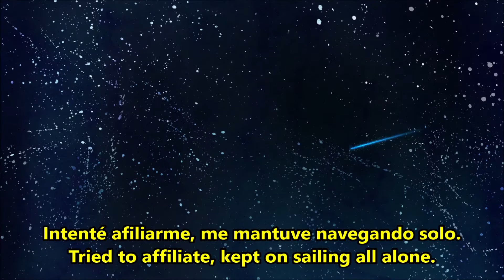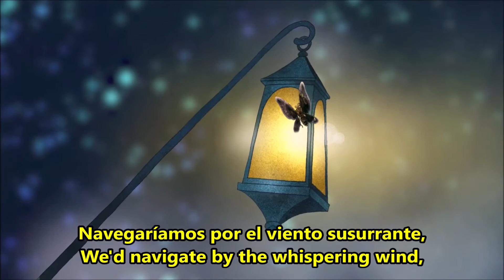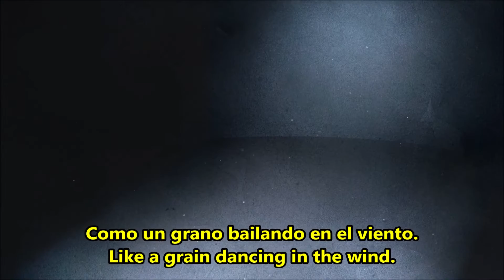Kill The Pain Away - Avantasia - subtitulado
Donaciones:
Link de Mercado Pago:
Ingresá al link, elegí cómo pagar, ¡y listo!